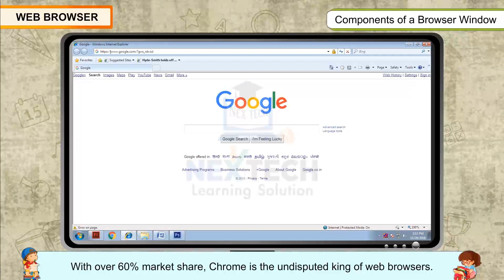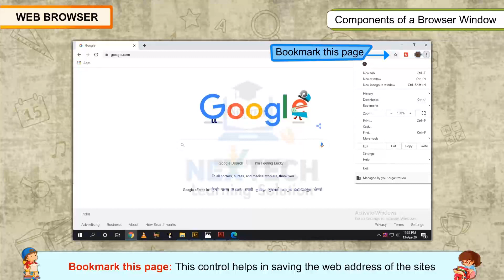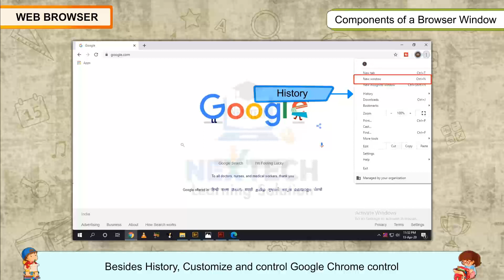Components of a Browser Window